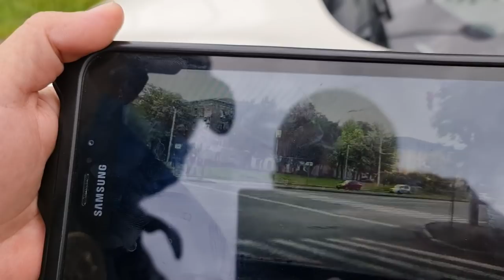Адекватные полицейские!!!! Приехал на помощь к девушке, но она согласилась с нарушением